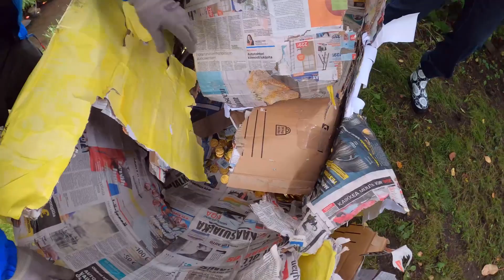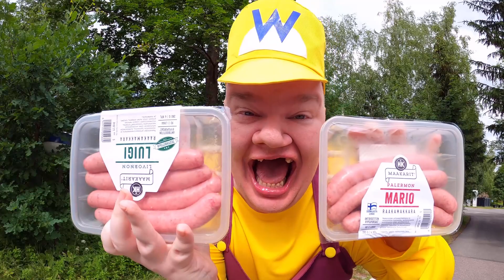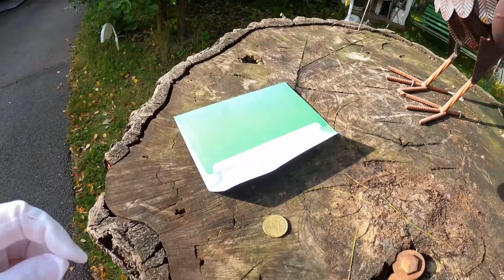Super Mario Movie (Real Life Super Mario Bros)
SuperMarioMovie SuperMario Mario Super Mario Movie (Real Life Super Mario Bros) starring Super Mario, Luigi, Wario and Waluigi. This is my Super Mario Movie reaction featuring Super Mario Pinata and much more! 1. 0:00 Super Mario Pinata - WarioWare: Get It Together! in real life (Switch) 4K
2. 5:56 WarioWare: Get It Together! In Real Life Reaction - Super Mario Pinata
3. 6:14 Olympic Boxing 2021 Tribute - Wario Time! 133 punches 3 min round.
4. 9:18 Juhannus 2021 - Mario and Luigi sausage!?! Wario Time!
5. 9:34 Super Mario goes cooking
6. 10:04 Wario and Waluigi in real life 4K ULTRA HD
7.. 10:35 Happy Star Wars Day 2021 - Baby Mario's Father is Darth Vader!?!
8. 10:50 Super Mario Boxing Gym 4K Ultra HD
9. 11:21 Wario and Mario make a deal!?! Super Mario characters in real life
10. 12:15 Nintendo Mobile Game - VR Amiibo in Real Life
11. 13:14 Mar10 - Happy Mario Day 2021 4K
12. 13:45 Baby Shark vs Baby Mario (Boxing) - Most viewed video on Youtube 2020
13. 16:36 Super Mario in Real Fight: Boxing + Muay Thai (Halloween 2020 be like)
14. 20:16 Fitness Boxing 2 in real life: Wario Time! (Nintendo Switch)
15. 26:35 Super Mario 3D All-Stars in Real Life (4K 60 FPS Switch Remaster)
16. 28:35 Super Mario Bros. 35th anniversary with Mario, Luigi, Walugi, Wario 4K
17. 29:34 First Person Super Mario Parkour Goes Wrong (Wario + Waluigi Time!) 4K
18. 31:09 PlayStation 5 Reveal: Wario Reaction
19. 32:01 Wario Freestyle Rap: ?Waluigi vs Smash Bros BATTLE RAP? Parody
20. 42:59 Real Life Mario Tennis Aces (Swing Mode: Wario Time!)
21. 51:18 Unbreakable giant Pinata - Angry Sun (2.6 kg 5.7 lbs empty! 14*larger)
22. 54:22  Baby Shark vs Baby Mario (Boxing) - Most viewed video on Youtube 2020 (Slow Motion Part)